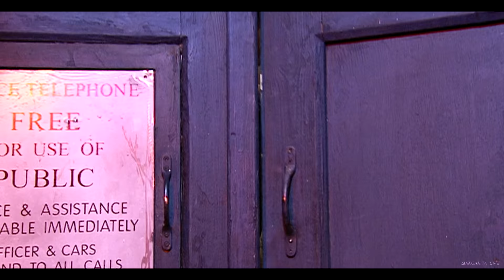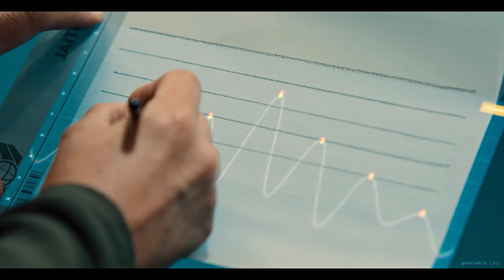Donna Noble | MOST IMPORTANT WOMAN IN THE WHOLE WIDE UNIVERSE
"...I was going to be with you forever..."
▸ Doctor Who
▸ Song:

Stefanie Oepen,  Anthony Smith, Vidders.Net Admin, Chance Lang, Jennifer Bridgens,  Eri, Sandra Perovic, Marie Muldowney,  Wulfheart, Bre S, Kristen Kanze,  Gabriel O'Rourke,  Jerome Phelps, millie, Daan, Oberon, Jennifer Kronk Terry, Rapha S  - thank you so much!